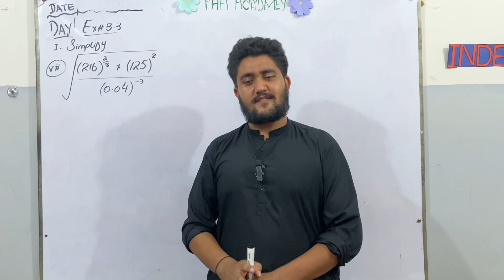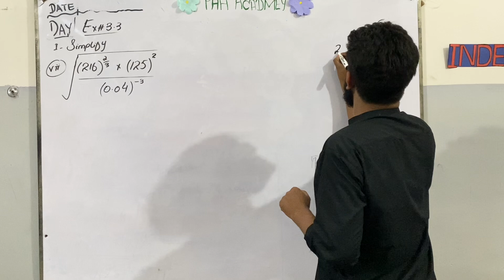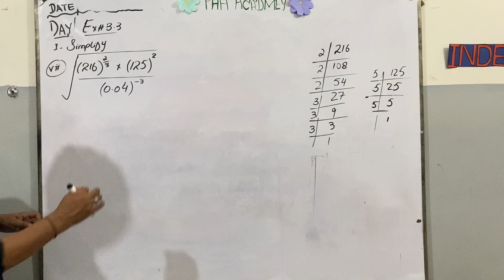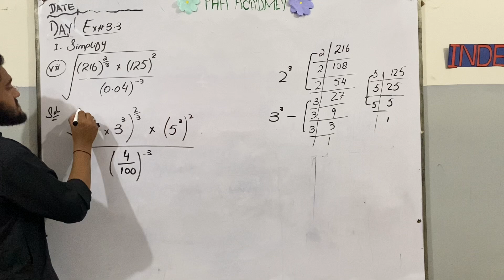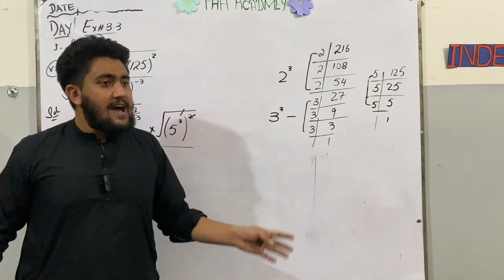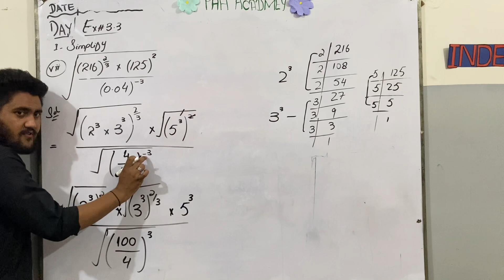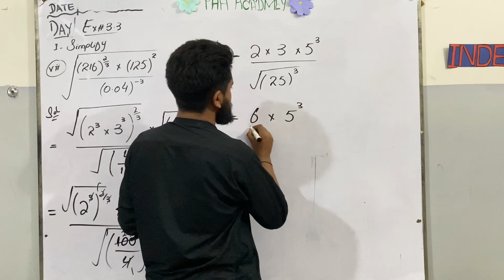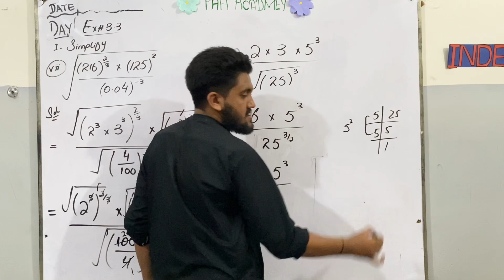Exercise 3.3 | Q1 part vii | Most Important For board Exam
Here's a concise overview for Exercise 3.3, Q1 Part VII:

Exercise 3.3, Q1 Part VII

Topic: Algebraic Expressions and Identities

Key Concepts:

- Factorization
- Algebraic manipulations
- Simplification

Important Points:

- Factorize expressions using identities
- Simplify expressions using algebraic manipulations
- Verify identities using factorization

Board Exam Tips:

- Practice factorization and simplification techniques
- Focus on common identities and formulas
- Manage time effectively for algebraic problems

Solution:

[Insert step-by-step solution to Q1 Part VII]

- Master Exercise 3.3 with confidence
- Understand algebraic expressions and identities
- Essential for Board Exams and beyond
- Clear, concise explanations
- Engaging visuals and examples